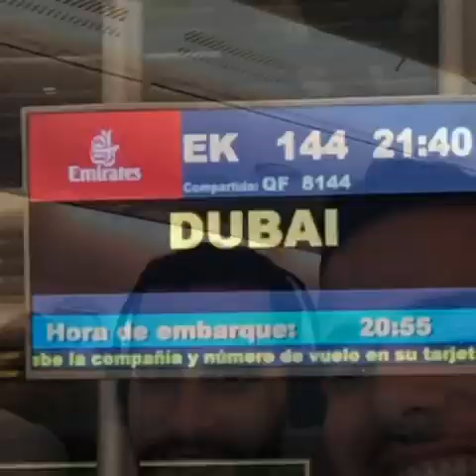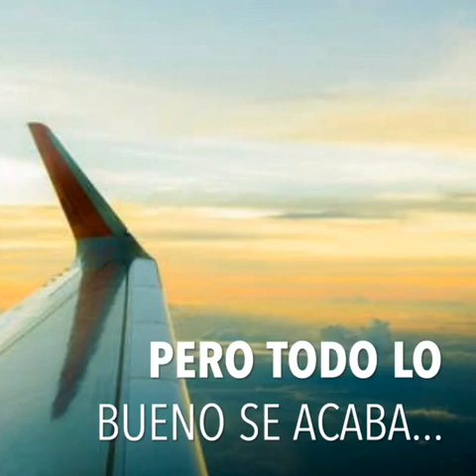Viaje a Tailandia 2019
Viaje súper épico a Tailandia con parada en Dubái.